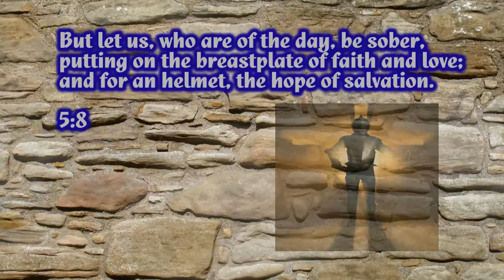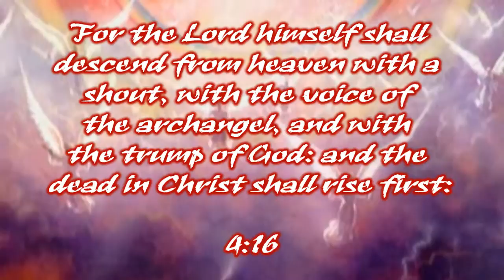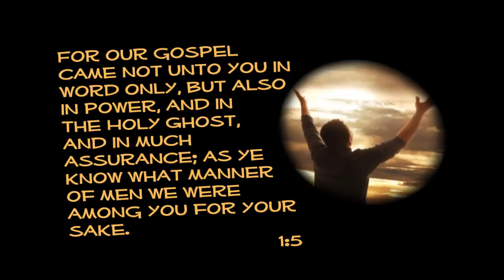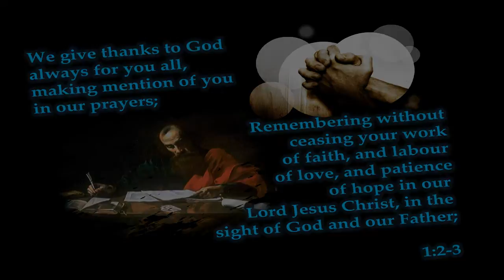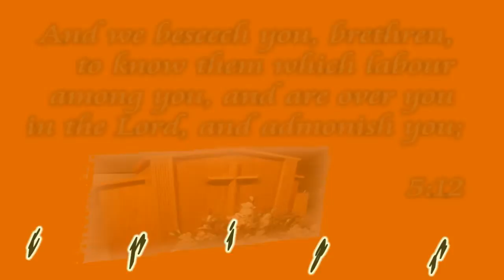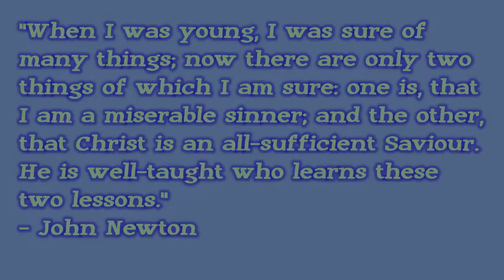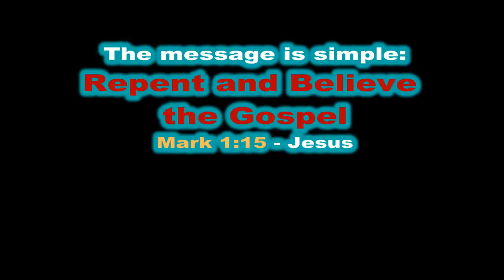Keep The Faith by Tedashii, 116 Clique (1 Thessalonians)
"Be strong and of a good courage, fear not, nor be afraid of them: for the LORD thy God, he it is that doth go with thee; he will not fail thee, nor forsake thee."
Deuteronomy 31:6

"Wherefore, my beloved, as ye have ALWAYS obeyed, not as in my presence only, but now much more in my absence, work out your own salvation with fear and trembling.
For it is God which worketh in you both to will and to do of his good pleasure."
Philippians 2:12-13

GET INVOLVED
"So we, being many, are one body in Christ, and every one members one of another."
Romans 12:5

Colossians 3:16

"Therefore, brethren, stand fast, and hold the traditions which ye have been taught, whether by word, or our epistle."
2 Thessalonians 2:15

Why on earth would God rapture those who are ready and leave those who aren't on earth for 7 years, and then get them back? Thats illogical and yet, not even biblical. This is what is coming to happen: God will rapture those who are ready and the rest will face God's Wrath and Judgment in Hell. And If you consider being Christian and have no tribulation. Be terribly scared because you might not even belong to God, but be reprobated. Examine yourself to see if whether or not you are 'Christian' ::